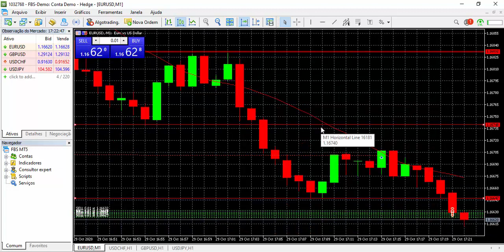Estratégia de Day Trader - Bônus FBS Corretora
Assista o vídeo acima sobre Estratégia de Day Trader - Bônus FBS Corretora Link 100 Dólares Grátis

Neste vídeo acima eu revelo uma Estratégia de Day Trader, operando Forex com o Bônus da FBS Corretora de 100 Dólares Grátis, você também pode usar essa Estratégia de Day Trader e receber os 100 Dólares Grátis da FBS Cadastre-se

Comece sua jornada de Trader iniciante sem precisar de deposito, pegue 100 dólares de Bônus da FBS Corretora Grátis cadastre-se no link abaixo: Estratégia de Day Trader - Bônus FBS Corretora